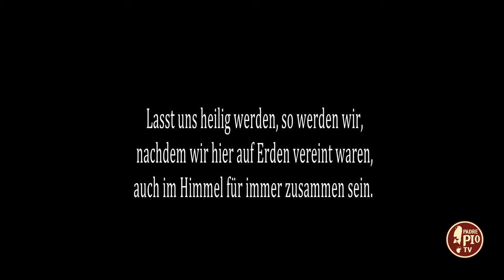Die Stimme von Padre Pio (puntata 30 maggio 2024)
Lasst uns heilig werden, so werden wir, nachdem wir hier auf Erden vereint waren, auch im Himmel für immer zusammen sein.​